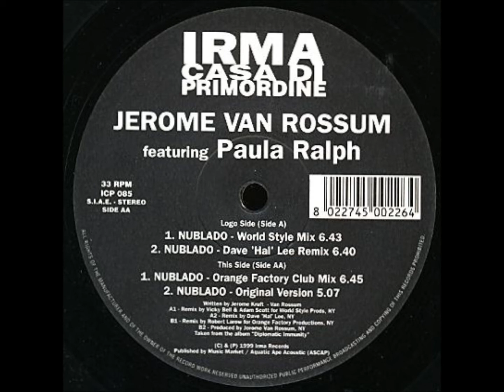Jerome Van Rossum - Nublado (Orange Factory Mix)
Track from Orange Factory